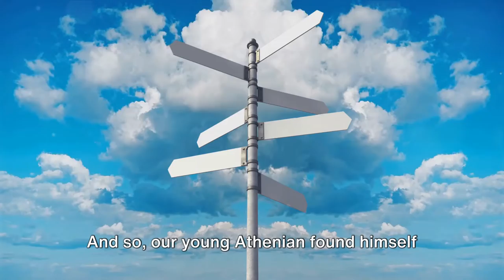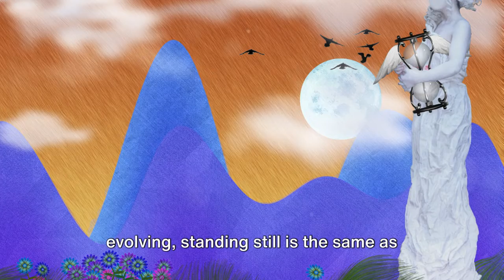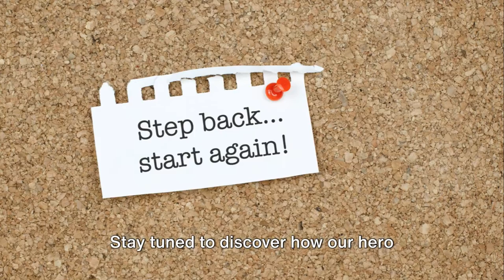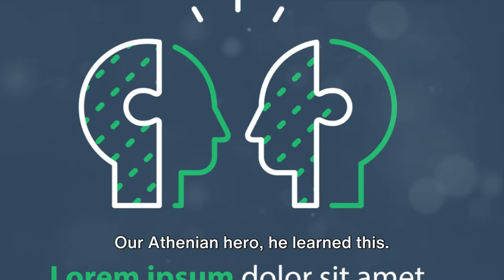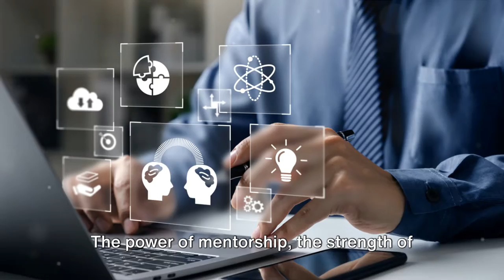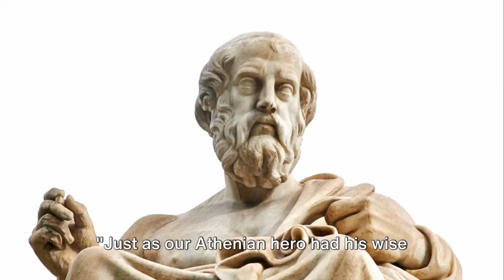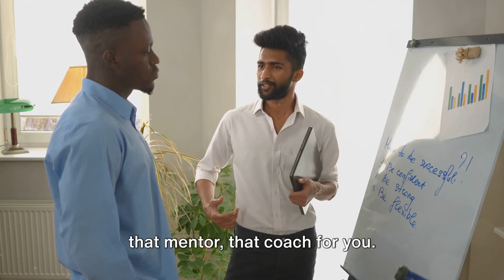PREVENTING CAREER STAGNATION: A TALE FROM THE AGES